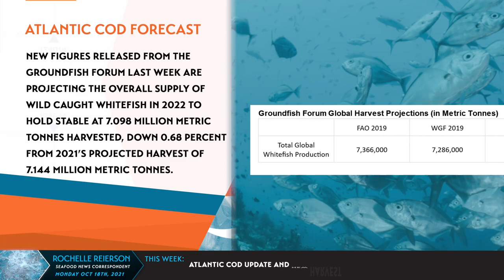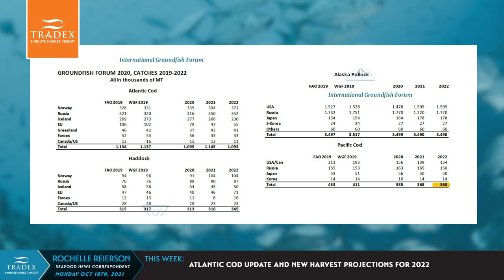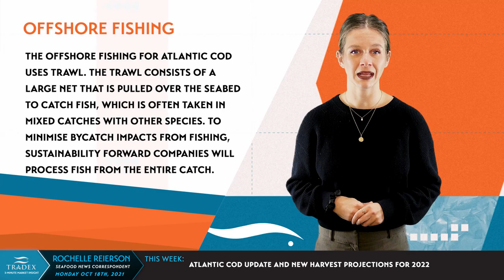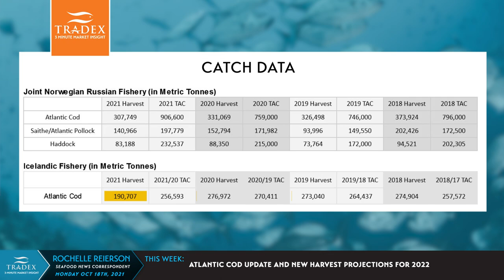3MMI - Atlantic Cod Update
3MMI---Atlantic Cod is one of the most well-known fish globally - but new harvest projections show North Atlantic Cod catches declining by 52,000 metric tonnes in 2022. Although the stock status is considered to be poor along the Eastern coast of the USA and Canada, stock status in the Barents Sea and Iceland are considered to be doing extremely well. Our recommendation is to let your Tradex Foods rep know you are looking for Atlantic Cod so we can secure product for you as soon as it becomes available.

Bristol Bay Sockeye Salmon: Wild Taste from an Amazing Place